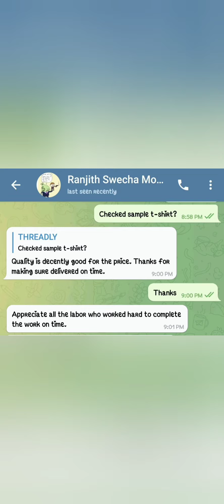Screen printing Corporate Event T-Shirt in India - single color-Dropshipping 2022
Learn the Process in manufacturing or making of Bio-washed cotton t-shirt from Fabric to Finished Product with Screen Printing Process. Helpful to Start your T-shirt Print on demand or Dropshipping Businees at Home with better understanding.

For Custom DTF: shorturl.at/iloD0
For Plain T-Shirts:
For Custom T-Shirts: shorturl.at/bnBZ0

Bulk T-shirt Printing for Corporate normally Takes 4-6 weeks Time. THREADLY with our knowledge and Resources in the Industry completed a Bulk 3000 T-shirt printing for SWECHA.ORG a Non-profit organization in Hyderabad, India in 14 Days time in the Pre-lock down situation.